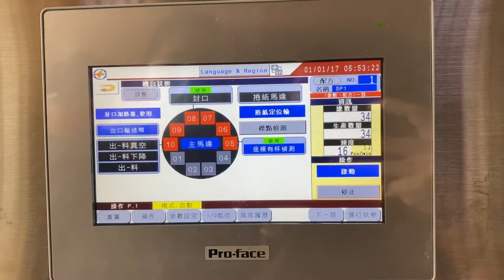2301B - Tub Rotary Top Sealing Machine - FAT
Serial 機器編號: 3649
Model 型號: 2301B
Drawing NO. 圖號: 21KCBAB
MFG Date 出廠日期: 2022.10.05
Country 國家: Nigera 奈及利亞
Agent 代理商: CKC 軒泰
Contract Packager 代工廠: NA
Client 客戶: Perfetti Van Melle
User 買主: Perfetti Van Melle
Product 產品:  Mentos 曼陀珠
Container 容器: Tub 盒子
Material 材質: PP
Dimension 尺寸:
Top Dia口徑  * H高 50 mm; Volume 容量: oz / ml / g
Capacity 產能: 15 - 20 CPM / 900 - 1,200 CPH